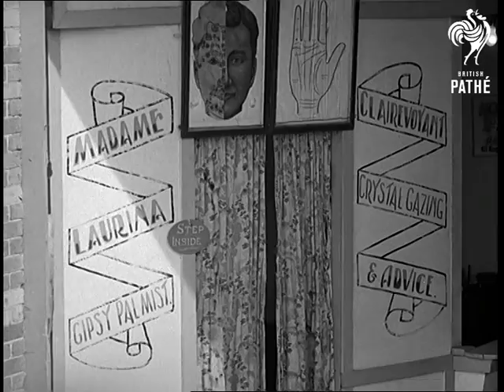Rhyl Aka Pathe Front Page (1947)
Full title reads: "Rhyl"

Wales. Crisis bank holiday in this Welsh resort.

LS General view of Rhyl (elevated view). looking along the promenade showing people walking along.

LS Pathe's John Parsons, with mic walking among the crowds on the promenade.

MS Pathe van drives down road with camera on top.

MS a street photographer trying to persuade the people gathered round him to pose.

VS of crowd gathered around Punch and Judy show.

MS Children riding on donkeys.

CU a girl eating oysters at a roadside stall.

MS A man helps his two small sons to build sand castles.

MS Back view of a couple, walking arms round one another, towards the sea.

MS a fortune teller invites JP to have his fortune told and he enters her booth. (nat sound).

CU As JP leaves the booth, a girl (blonde) throws her arms round his neck and kisses him.
 FILM ID:1189.3